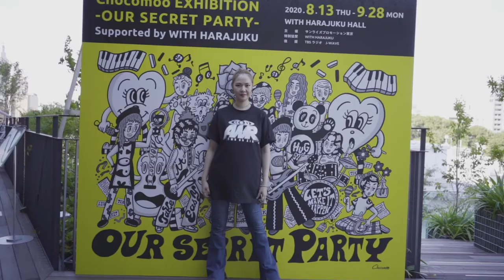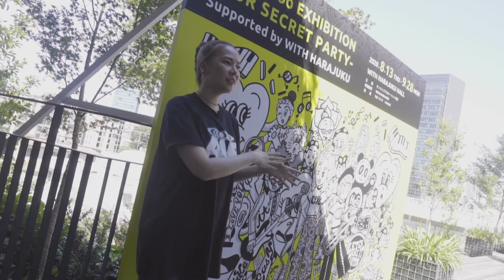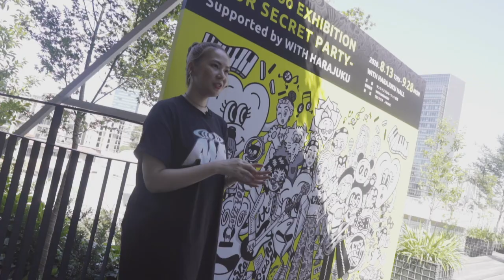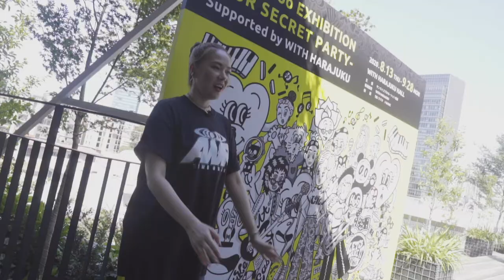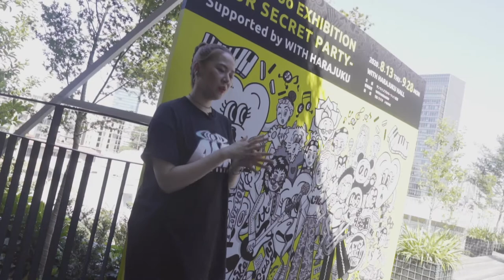Chocomoo EXHIBITION(チョコムー展) おうちでアート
国内外で大人気のイラストレーター“Chocomoo（チョコムー）”
2020年8月～9月にWITH HARAJUKU HALLで未公開作品多数の大規模展が開催。
モノトーンで描くポップな作風が人気を集め、幅広いジャンルで活躍中のChocomooが企画する本展では、多数の未公開作品をはじめ、
今回の展覧会のための描き下ろし作品が紹介されるChocomoo史上最大規模の展示である。
“絵を見てくださった人が笑顔になってほしい”、“1通のラブレターみたいな感じで見てもらいたい”
Chocomooの思いは、強い主張をするわけではなく、寄り添うような優しい愛があり、前向きで明るい。
幼少期から描くことが好きだったというChocomooの手から、まるで呼吸をするようにキャラクターや様々なモチーフやフレーズが生まれ、
キャンバスの上に、心地よいメロディーを響かせます。
オンライン配信「おうちでアート」では、本人が作品に込めた思いを紹介します。

配信日時：2020年10月3日(土)9:00 ~ 5日(月)23:59まで
視聴券(税込) ：●視聴券のみ  800円(税込)
　　　　　　　●展覧会アートブック付視聴券　3,500円(税込)
販売期間：イープラス【Streaming+】9/19(土)10時~10/5(月)21時まで
　　　　　ローソンチケット【ローチケ LIVE STREAMING】9/24(木)～10時~10/5(月)21時まで

【Chocomoo（チョコムー）】
京都出身イラストレーター。
POPで独創的な作品全てモノトーンで描くのが特徴。
日本をはじめ海外のアパレルブランドや企業とのコラボレーションや、AI・EXILE・KEY(SHInee)・BT21・GLAYなど様々なアーティストへのART提供をしている。
また国内外でのART Showにも参加する等、幅広いシーンで活動中。